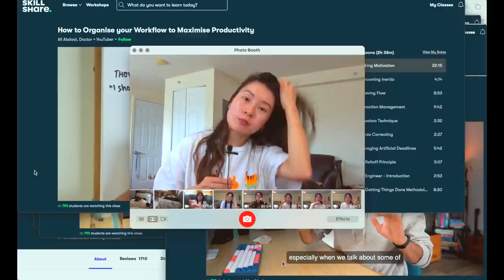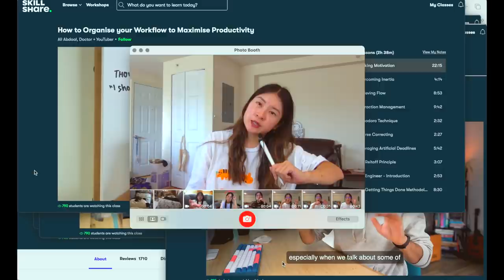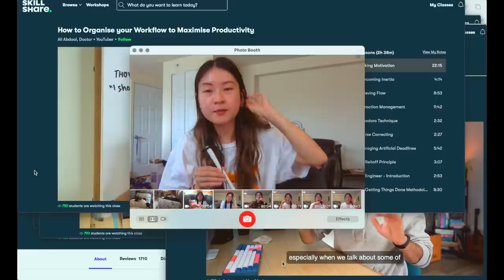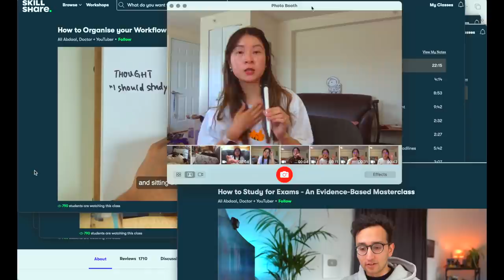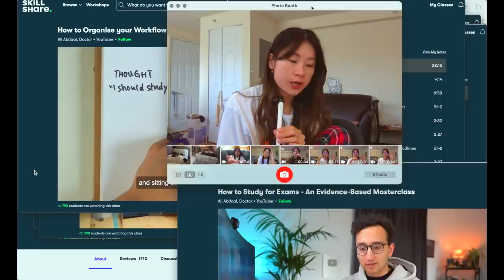🔅 DAYS IN MY LIFE VLOG: artist and student edition 🧬✨✍ ( ◔ ◡ ◔ )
09/28/2021

we're still alive (slightly). I'm hangin in there!!! If you made it to the end you're a real one!!! I usually don't get jump-scared but this one got me good. I feel bad transitioning from the art vlogs to the student vlogs but the moments where the music matches still makes me feel complete.
 I do miss art a lot these days though. But time is passing by faster than I expected. I will be back in that art world in december for a hot minute!!! Still unsure of any travel plans but we shall see. I'll bring you guys with me in any case! Hope all is well and I'll seee ya maybe soon :-)
xoxo mel

🌷 TOOLS:
sticker machine: silhouette portrait 2
video editor: final cut pro x

Music by Juju B. Goode - Day 2. Red Bean Ice Bar